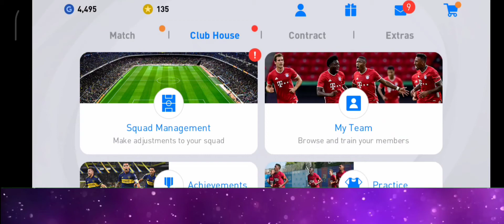S.SOLBAKKEN 4-3-2-1 MANAGER REVIEW| NEW BEAST | PESMOBILE 2021| SOCCER CHALLENGE.11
d. millesi pes 2021 manager,
d. millesi pes 2021 manager malayalam,
pes manager n. manalt malayalam,
pes manager p. zeidler,